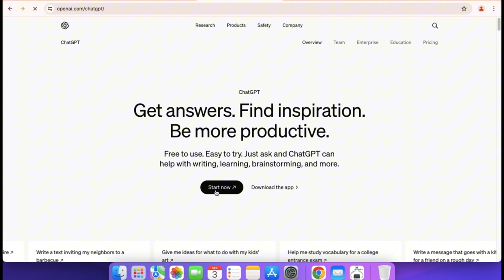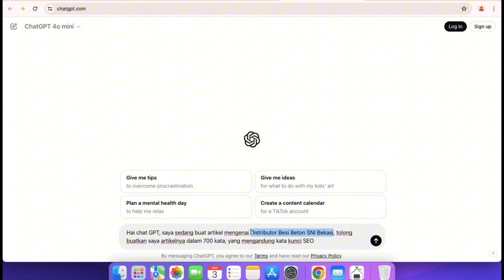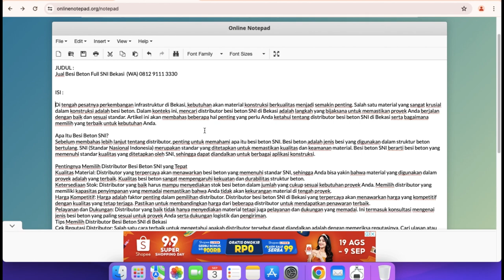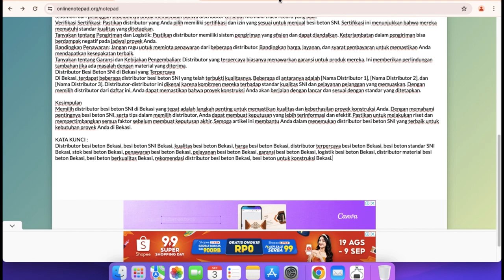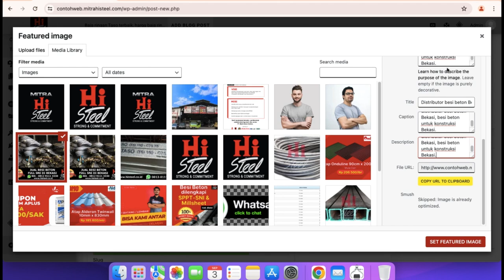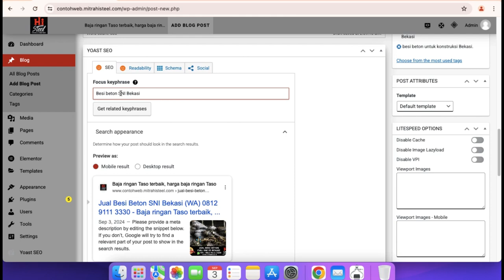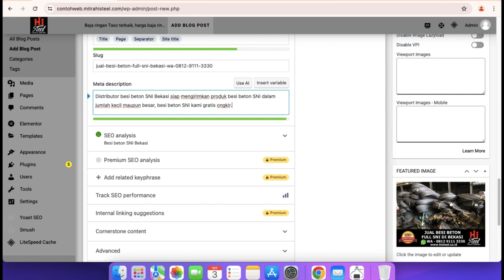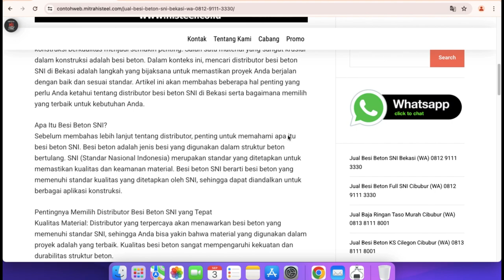Cara Buat Artikel SEO Menggunakan Chat GPT